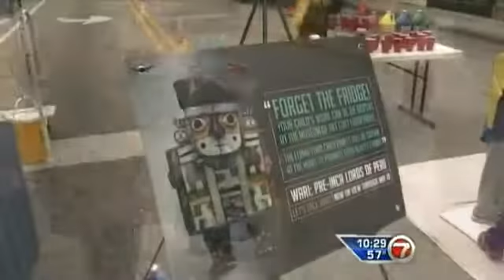Las Olas Art Fair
The Las Olas Art Fair on March 2, 2013 in Fort Lauderdale.